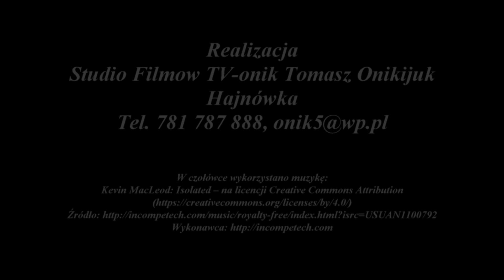Hajnowskie Dni Muzyki Cerkiewnej'2016 - Chór parafii prawosławnej pw. Św. Mikołaja, Irpień (Ukraina)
Jubileuszowy XXXV Międzynarodowy Festiwal Hajnowskie Dni Muzyki Cerkiewnej'20116
Chór parafii prawosławnej pw. Św. Mikołaja, Irpień (Ukraina)
Realizacja : Studio Filmu TV-onik Tomasz Onikijuk